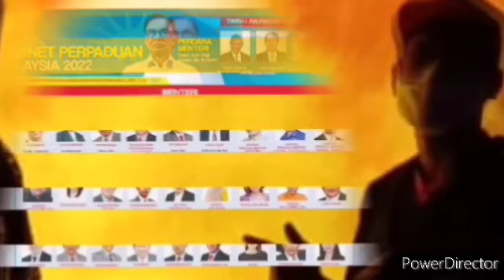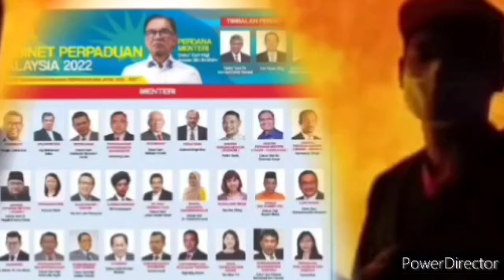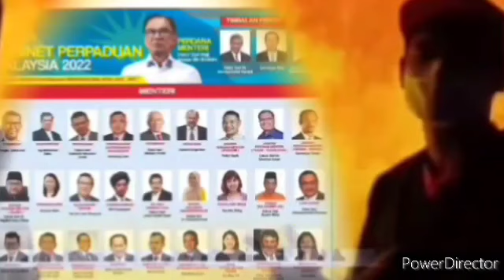BERITA TERKINI JAM 12:59 ZAHARUDDIN KELUARKAN KENYATAAN MENGEJUT SELURUH KABINET BARU ANWAR ??